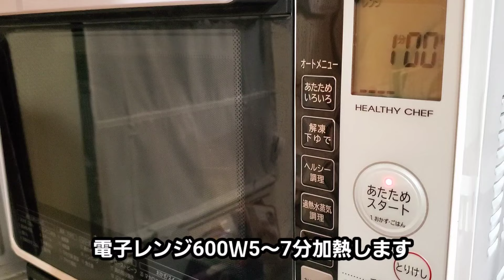【グラウンドペチカ】の美味しい食べ方！驚くほど美味しくなる！レシピ3選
こんにちは！食材を知ることで、より美味しく楽しくなる食材図鑑です。
今回は「グラウンドペチカ」の魅力と美味しい食べ方を紹介致します。
是非この動画最後までご覧くださいませ！！

【グラウンドペチカ　目次】
0:00　グラウンドペチカの魅力
0:35　グラウンドペチカのピザ風トースト
1:31　グラウンドペチカのサラダ
3:29　ガーリックバターグラウンドペチカ

【グラウンドペチカのピザ風トースト】
（材料）
食パン
グラウンドペチカ
とろけるチーズ
オリーブオイル
塩・胡椒

【グラウンドペチカのサラダ】
（材料）
グラウンドペチカ（中サイズ）2個
ベーコン 4枚
小玉ねぎ 1/2個
マヨネーズ 大さじ2
粒マスタード 大さじ1
パセリ（飾り用、お好みで）

【ガーリックバターグラウンドペチカ】
材料
グラウンドペチカ：2個
バター：大さじ2
にんにくチューブ：2ｃｍ
パセリ：大さじ1
塩：少々

◼️今人気の食材

■私の愛用しているおすすめ商品はこちら

この度は、ご視聴頂きまして誠にありがとうございます。